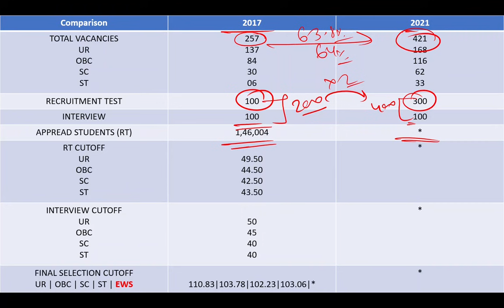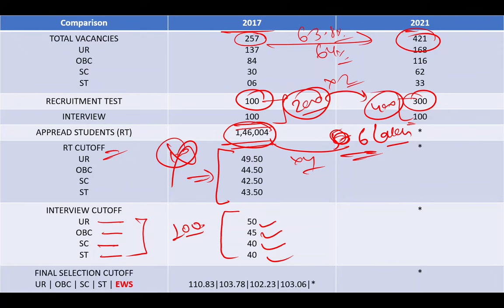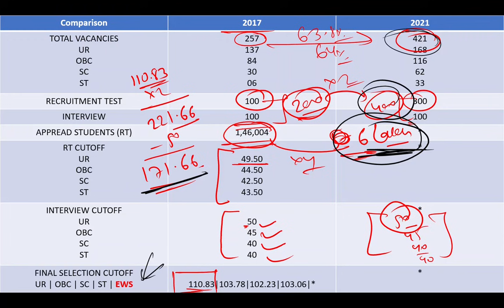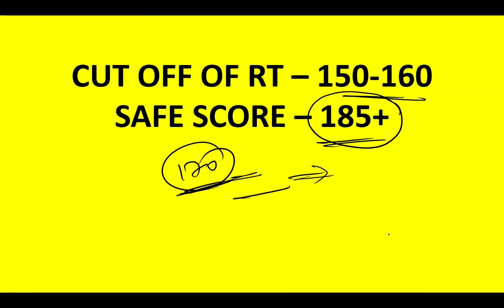UPSC EPFO 2020-21 CUT OFF & SAFE SCORE || Nishant eAcademy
safe score of UPSC EPFO
UPSC EPFO CUT OFF
UPSC EPFO SAFE SCORE
UPSC EPFO
EPFO 2020
EPFO 2021
📌 How to attempt mock test in Laptop or Desktop
in order to login in web portal please share the online web portal
using code: HESWK
student number Login number
🚩Must join our Telegram Channel for free pdf, books, notification
🚩Our Facebook page for all queries
🚩Our efforts are dedicated to improving the results of hard-working students. Feel free to comments and suggestions for further improvements.
💖💖Mistakes are natural and YouTube - educators are working hard to provide you with the best and free resources. Please do not demoralise creators/educators/viewers with abusive slang.💖💖

📚📕Keep Learning & GOD bless you all✋✋